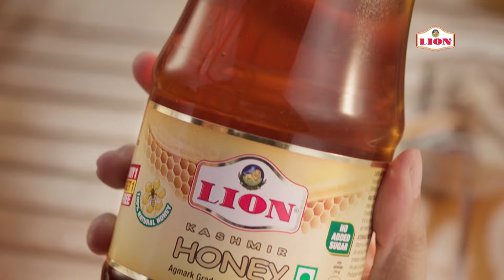ஆந்திர அரசியலில் புயலை கிளப்பும் லட்டு சர்ச்சை Chandra babu Naidu |Jegan Mohan reddy | Tirupati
Partnership திருப்பதி லட்டு தயாரிக்க பயன்படும் நெய்யில் விலங்கு கொழுப்பு கலக்கப்பட்டதாக ஆந்திர முதல்வர் சந்திரபாபு நாயுடு குற்றம் சாட்டினார்.

கடந்த கால ஒய்.எஸ்.ஆர். காங்கிரஸ் ஆட்சியில் இந்த தவறு நடந்ததாகவும் அவர் பகிரங்கமாக கூறினார்.

ஆனால் அரசியல் லாபங்களுக்காக முதல்வர் சந்திரபாபு ஆதாரமற்ற குற்றச்சாட்டுகளை கூறுவதாக முன்னாள் முதல்வர் ஜெகன் மோகன் தெரிவித்தார்.

இந்த சூழலில் திண்டுக்கல் தனியார் நிறுவனம் அனுப்பிய நெய்யில் விலங்குகளின் கொழுப்பு இருந்ததாக திருப்பதி தேவஸ்தானம் ஒப்புக்கொண்டது.

அந்த நிறுவனம் மீது போலீசில் புகார் அளித்ததை அடுத்து, வழக்கு பதிவாகி உள்ளது.

திருப்பதி லட்டு பிரசாதத்தின் புனிதத்தை கெடுக்கும் வகையில் சந்திரபாபு போலியான தகவல்களைப் பரப்புவதாக ஜெகன் மோகன் மீண்டும் குற்றம் சாட்டினார்.

ஆந்திர முதல்வர் செய்த பாவத்தைப் போக்க மாநிலத்தில் உள்ள அனைத்து கோயில்களிலும் ஒய்.எஸ்.ஆர். காங்கிரஸ் கட்சியினர் சிறப்பு பூஜை நடத்துவார்கள் என்றும் அவர் அறிவித்தார்.

அத்துடன் திருப்பதி சென்று ஏழுமலையானை வழிபடவும் அவர் திட்டமிட்டிருந்தார்.  இன்று திருப்பதி வர இருந்த ஜெகன் திடீரென பயணத்தை ரத்து செய்தார்.

ஜெகன் மோகன் கிறிஸ்தவ மதத்தை சேர்ந்தவர். அவர் திருப்பதி கோயிலுக்குள் செல்ல வேண்டுமானால் இறை படிவத்தில் உள்ள நிபந்தனைகளை ஏற்று கையெழுத்திட வேண்டும் என போலீசார் கூறியதாக தகவல்கள் பரவின.

திருப்பதி பயணத்தை ரத்து செய்தது குறித்து ஜெகன் மோகன் விளக்கம் அளித்துள்ளார்.

மாநிலத்தில் அரக்கர்கள் ஆட்சி நடக்கிறது. திருமலை கோயிலுக்கு எனது வருகையை தடுக்க அரசு முயற்சிக்கிறது.#